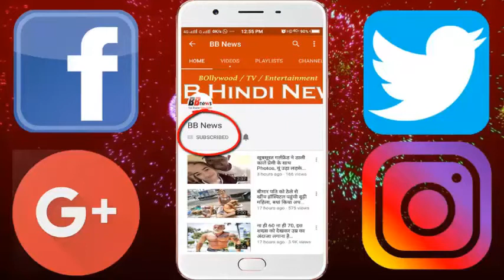सलमान के फैंस के लिए खूशखबरी.. एक बार फिर से 'ओ ओ जाने जाना' पर थिरकते दिखेंगे भाईजान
Soon, Salman Bobby Deol's film Yamla Pagla Diwana: Again, in the Camio Roll, we are going to be seen. Not only that, according to reports, Salman Khan will watch Katrina Kaif's sister, Isabell, in the debut film, 'O O Jaane Jaane'. It is a matter of great happiness for Salman Khan's fans that he will once again see this dance of Salman and his shirtless incarnation. Kamal Khan, who sang the song, will sing a new version of this song again. The songs are composing diameter without diameter. He is also composing songs of Salman's Race 3. Salute to Isabel and Suraj Pancholi will also be seen in the song O O. The name of this movie is Time to Dance, in which Isabel and Suraj are playing the role of Pancholi Dancer. The film will be shot in London this month. Race 3 will be released on the occasion of Eid. Let's say that in addition to Salman Khan, Jacqueline Fernandez, Anil Kapoor, Bobby Deol, Shakib Salim and Daji Shah are also included in the film.

BB NEWS!!